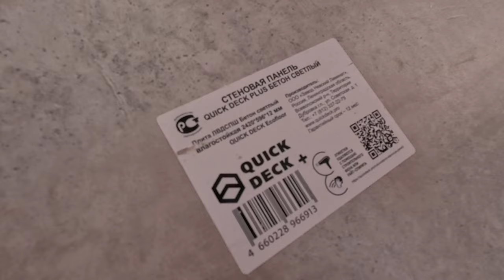Built a BUDGET frame house. Step by step construction process. Here's what happened...